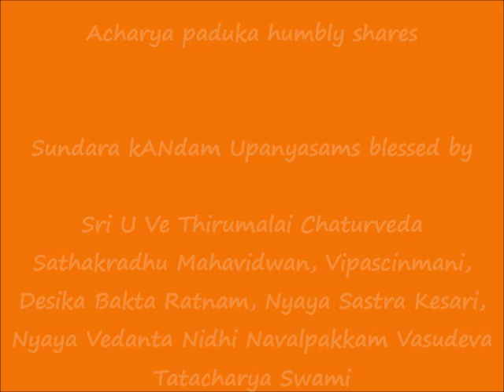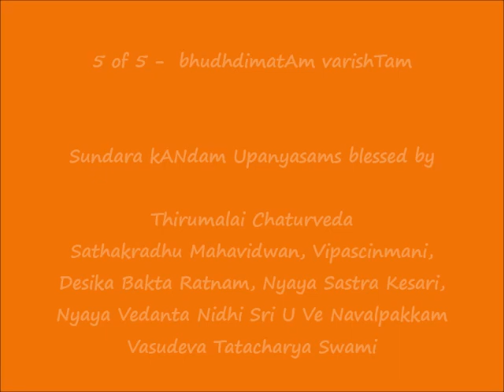5 of 5 - बुद्धिमताम् वरिष्ठम् - புத்திமதாம் வரிஷ்டம் - bhudhdimatAm varishTam - Sundara kANdam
Sri:
Srimathe Srinivasa Mahadesikaya Nama:
Srimathe Srinivasa Gopala Mahadesikaya Nama:

Adiyen. Acharya Paduka humbly shares சுந்தர காண்டம் (Sundara Kandam) upanyasams blessed by Vipascinmani Sri U Ve Navalpakkam Dr.Vasudevachariar Swami as part of 2021 Sri Raama Navami celebrations.